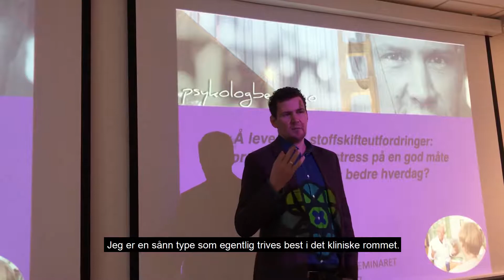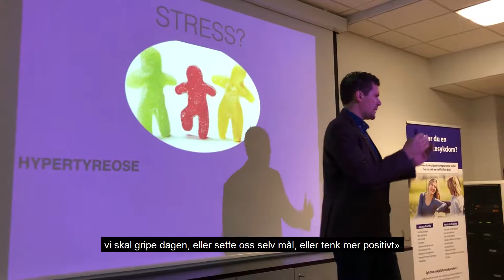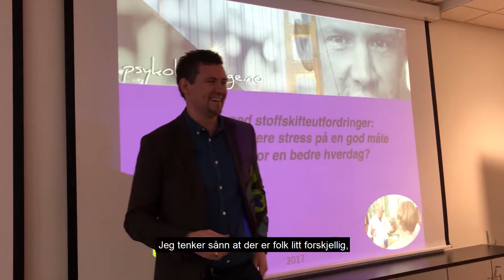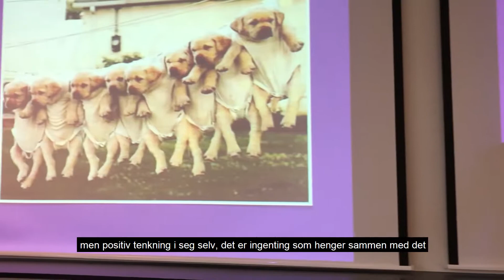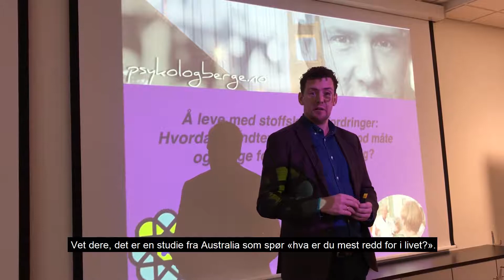Jan Martin Berge Håndtering av stress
Noen hevder at opptil 70 prosent av fastlegebesøk av forbundet med stress. Stress kan være helsefarlig, men det kan også være en positiv drivkraft når utfordringene vi møter håndteres på en god måte.